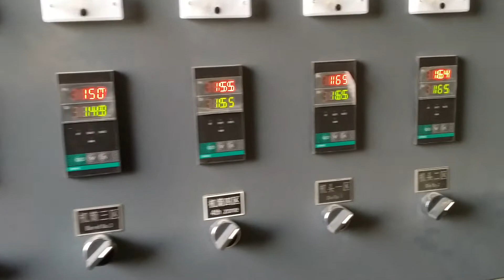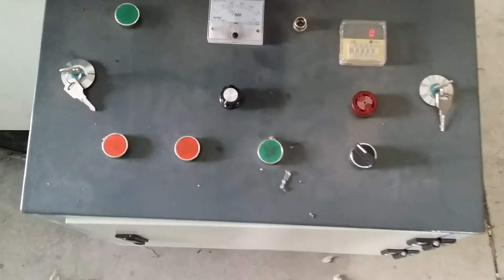EVA compromise joint single wall corrugated pipe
our company is a specially plastic machinery company, you can go find out the details, many kinds of corrugated pipe plastic & wood plastic machinery we are in hot selling and are rapidly growing ,you can go to skpe 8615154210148 contract me , and my mobile no:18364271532, i'd like to introduce to you further technique parameter,pls ,keep contact with me . my email
best wishes.
nova fan